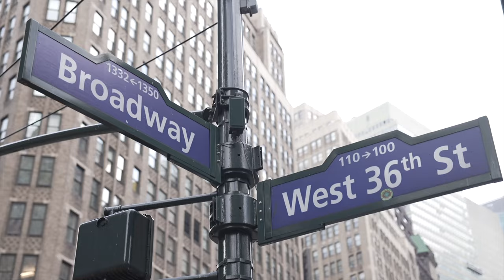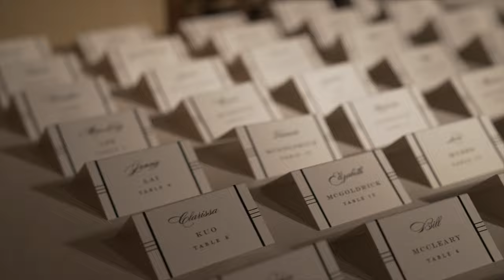Wedding Day Vlog, New York City Wedding, Gotham Hall Wedding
Today's my wedding day! Come along while I share my entire day, timeline and tips for having a smooth wedding morning.

Wedding Vendor Handles
∘ Gotham Hall (Venue) ⟶ @gothamhallny/ ​ @gothamhallevents
∘ WeCinema (Video) ⟶ @wecinema
∘ Love Framed (Photography) ⟶ @loveframed_ig
∘ Palla Beauty (HMU) ⟶ @pallabeauty
∘ Carmen & Co (Flowers) ⟶ @carmenand.co
∘ PMAM Agency (DJ) ⟶ @pmam_agency_events/ @djreach
∘ Bently Meeker (Lighting) ⟶ @bentleymeeker
∘ Eastern Stage (Sound) ⟶ @easternstageproductions
∘ Filmore Boudes (Pastor) ⟶ @filmorebouldes
∘ Chantal Music (String Quartet) ⟶  @Chantal Music NYC
∘ Sweetwater (Rehearsal Dinner) ⟶ @sweetwaterny
∘ LoveShak Photographer (Rehearsal Photography) ⟶ @loveshakphotography
∘ Over The Moon (Travel Agent) ⟶  @Over The Moon Vacations
∘ Jiangmi (Jewlery) ⟶ @jangmijewelry